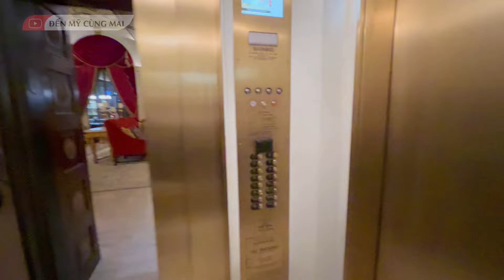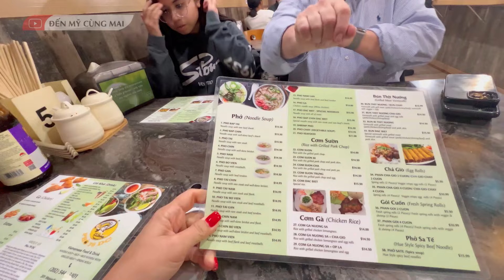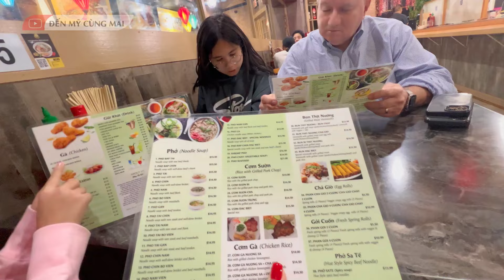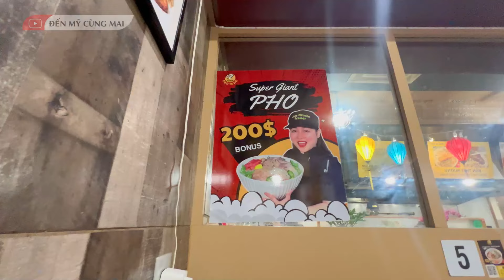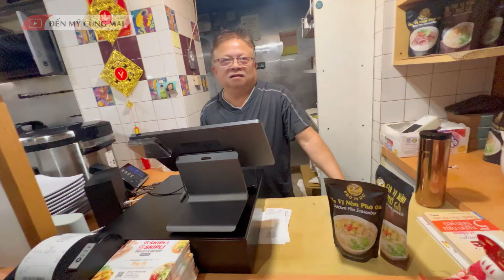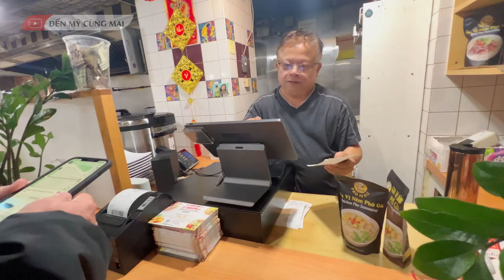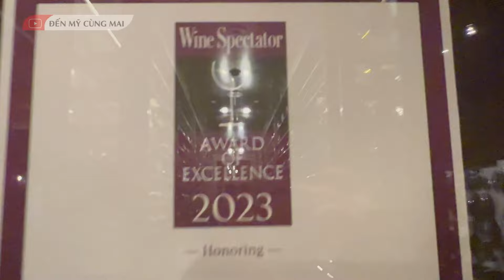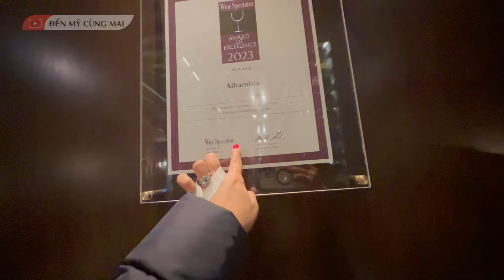Dụ Chồng Mỹ Tham Gia Thử Thách Ăn TÔ PHỞ KHỔNG LỒ Nhưng Thất Bại, Phở 79DC Đậm Đà Hương Vị Quê Hương